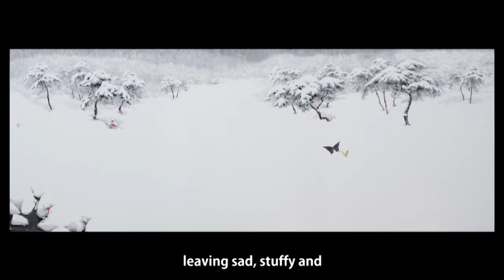KIM CHUNG SIK 한국화가 김충식(金忠植) '설경 & 코스모스' 시리즈(한글·Eng·中) Korean Painting